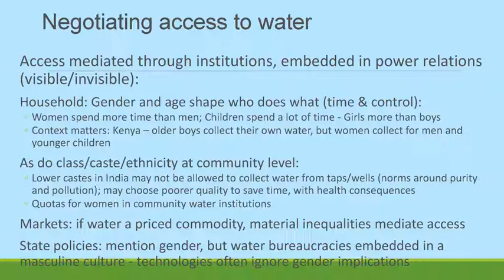Nithya Rao Gender Water and Power (Tech 7)